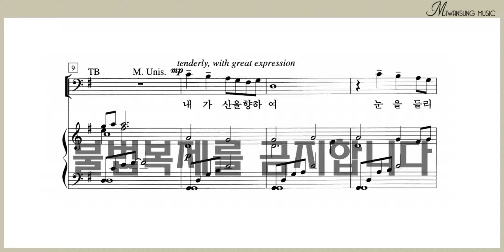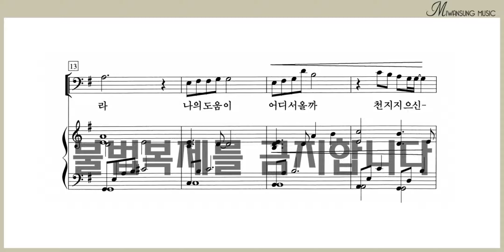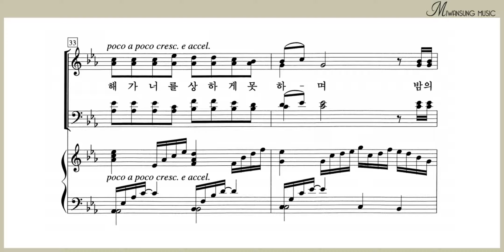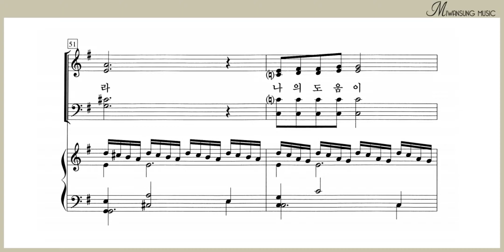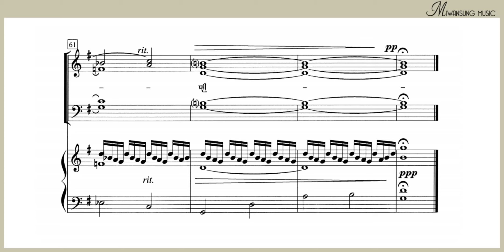내가 산을 향하여 / 베이스파트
소편성관현악 성가곡집 6집 / 내가 산을 향하여 / 베이스파트